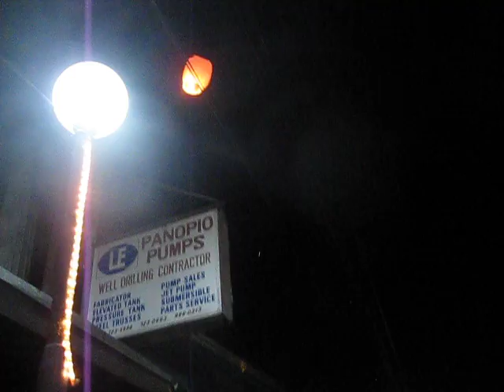flying lantern with cousins (Gonzales family)